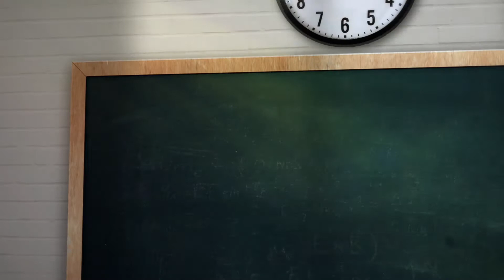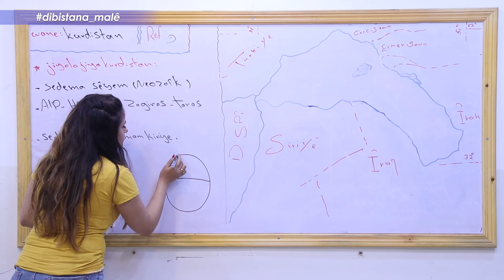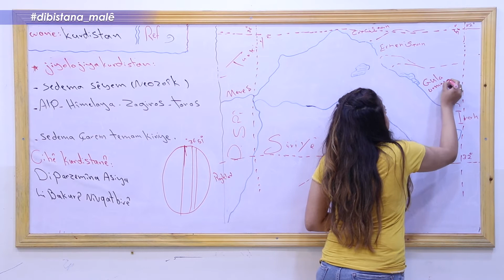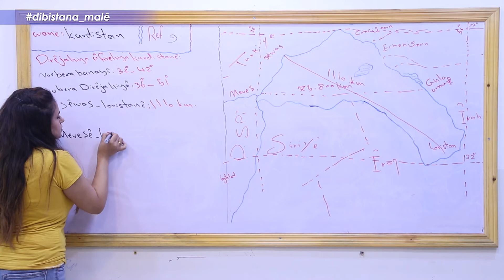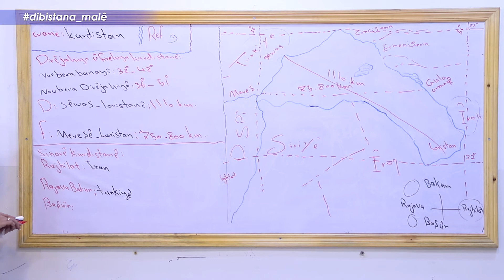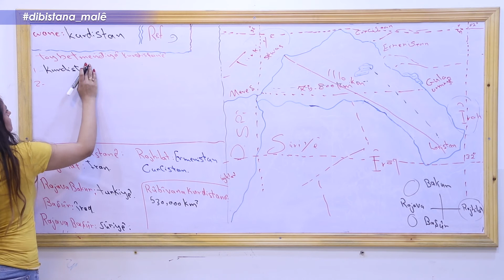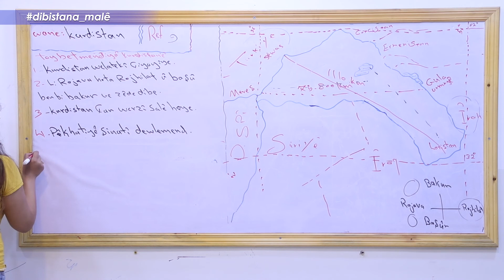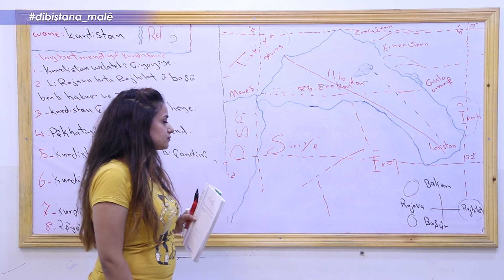Refa 9_ Erdnîgarî _ Beşa 1 _kurdistan